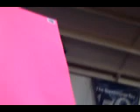Strawberry Festival with Jonas Brothers 6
It is video.